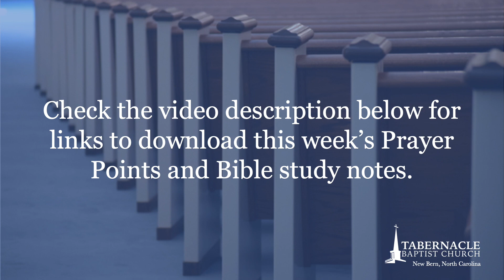April 29, 2020 | Prayer & Bible Study